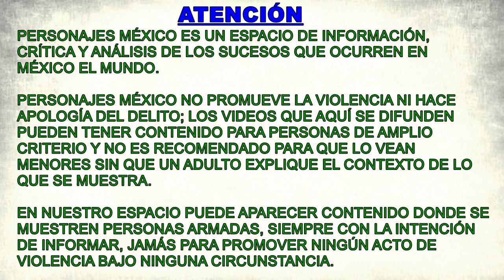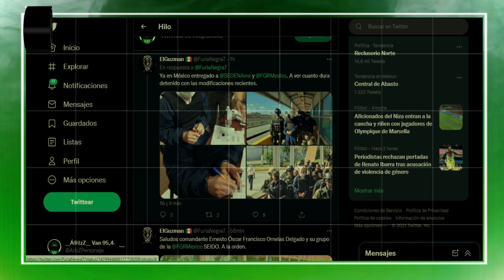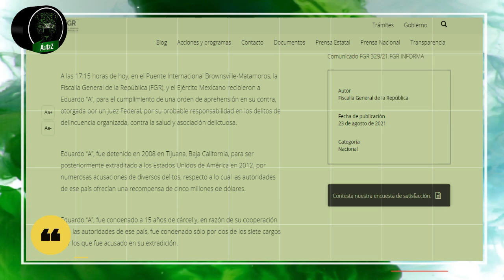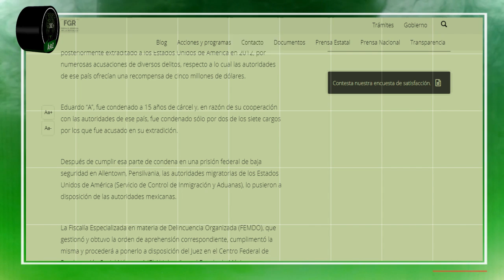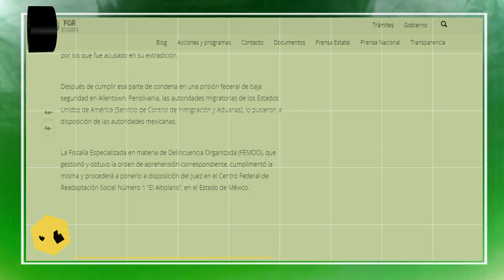Deportan a 'El Doctor' por Matamoros y es detenido inmediatamente por la FGR y Sedena